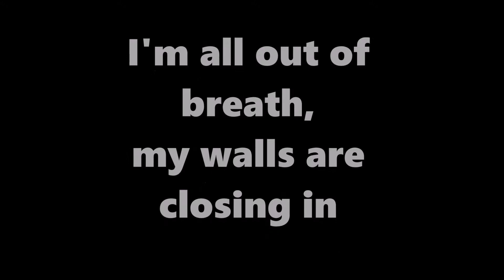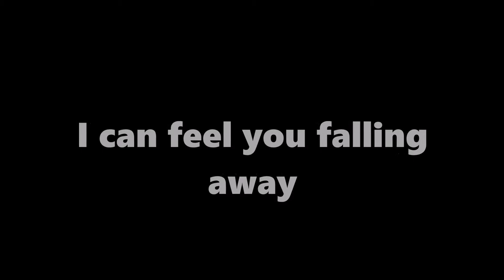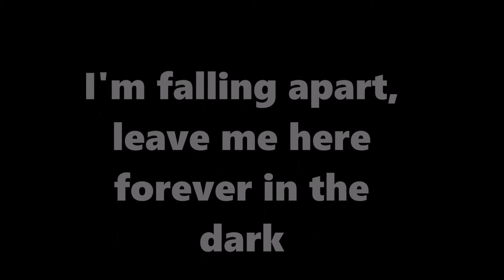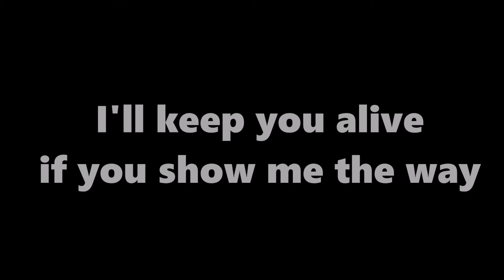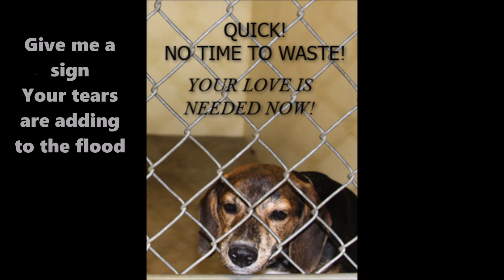Breaking Benjamin - Give Me A Sign Lyrics